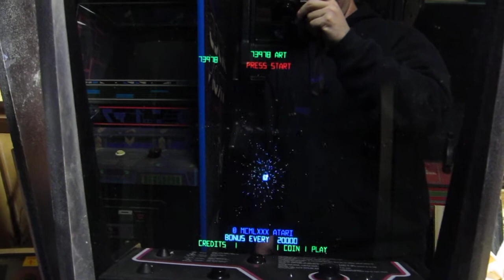Tempest Cabaret Arcade cabinet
Here is my Tempest mini that is now playable.  It is running a Dell M992 computer monitor mounted in an Electrohom GO7 frame and running at 1024x768 resolution.